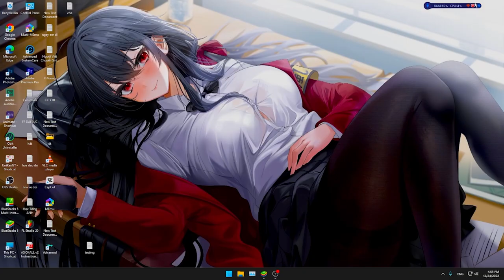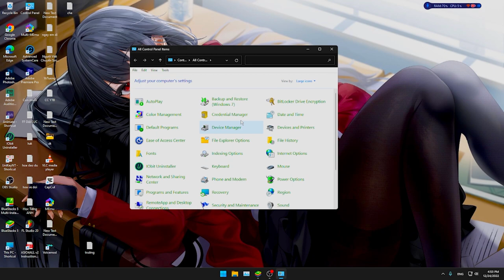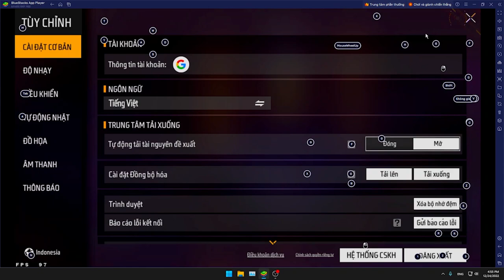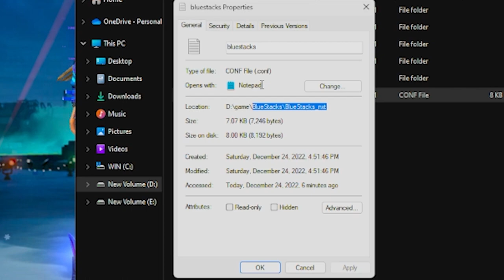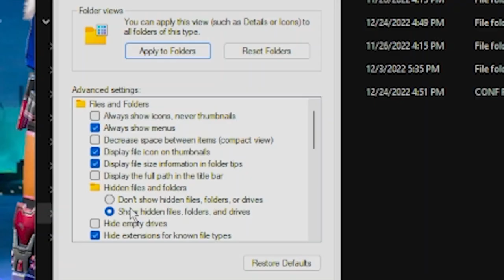MY SETTING BLUESTACK 5 TỐT NHẤT FREE FIRE PC | FPS TRÊN 90 DPI CAO TỐI ƯU GIẢM LAG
444 DPI, RAM 2G5,MÀN HÌNH 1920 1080, HIÊU SUẤT CAO, LUÔN TRÊN 90 FPS mong nó giúp bạn.

DAODU làm video với chủ đề giúp ích cộng đồng,
mong muốn góp phần giúp cho xã hội ngày càng phát triển và văn minh.
Cảm ơn nhạc của các nhà sản xuất:
Fusion of Dhol - Aakash Gandhi
mii_channel_music
Wehrmut - Godmode